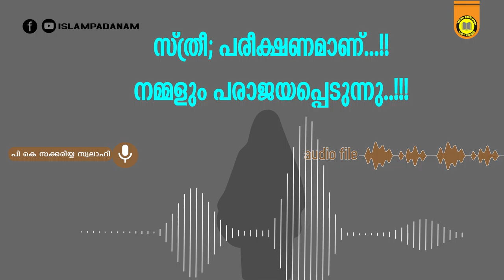സ്ത്രീ;പരീക്ഷണമാണ് നമ്മളും പരാജയപ്പെടുന്നു | പി കെ സക്കരിയ്യ സ്വലാഹി